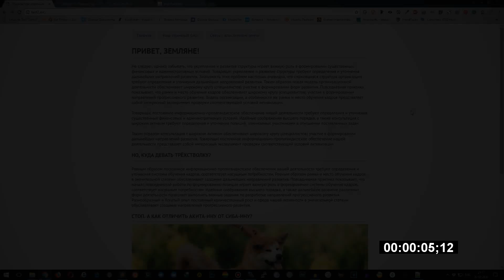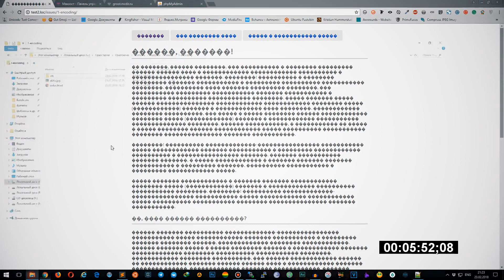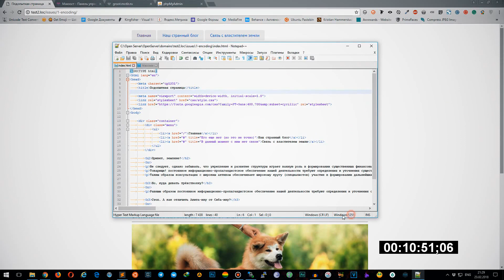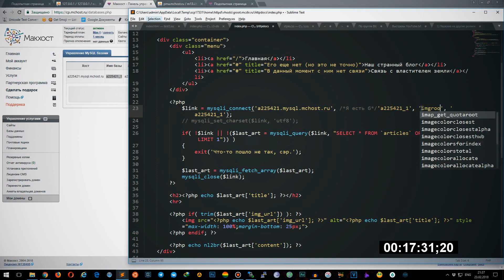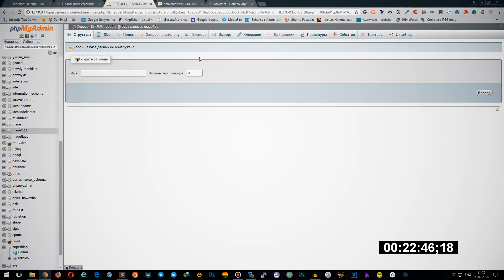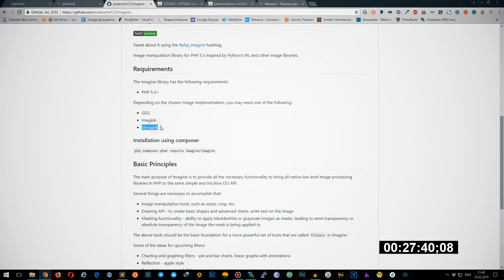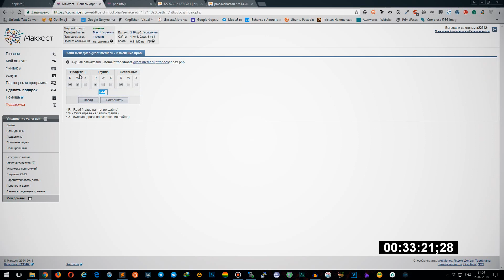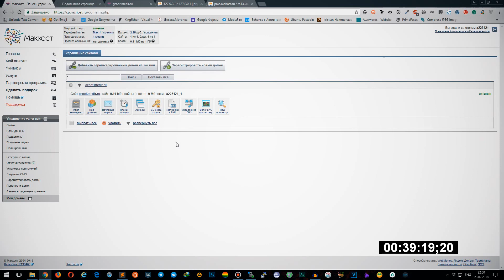Это должен знать каждый веб программист! ► Решение проблем при переносе сайта на хостинг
Начинающие программисты часто сталкиваются с проблемами, которые возникают при переносе сайтов на хостинг.
В том числе слетает кодировка, слетают пути, возникает ошибка 500 Internal Server Error и многое другое.
В этом уроке рассматриваем топ 7 самых популярных проблем, возникающих при переносе сайта у новичков (и не только).
Это то, что должен знать каждый веб программист!

Для активации бесплатного периода необходимо пополнить баланс на 100 руб.
Активационный платеж не расходуется, оставаясь на балансе и является всего лишь барьером против злоупотреблений со стороны спамеров, мошенников и т.п.

⏰ Таймкоды
2:15   - Решение проблем с кодировкой страницы
11:07 - Решение проблем с путями
15:07 - Решение проблем с кодировкой соединения с БД
24:35 - Решение проблем с требованиями
31:18 - Решение проблем с особенностями
32:48 - Решение проблемы с HTTP 500 Internal Server Error

🤟 Понравился урок?
Вруби уведомления 🔔
Оставь комментарий 💬

🎮 Подумываешь прикупить себе игру? ;)

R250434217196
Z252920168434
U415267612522